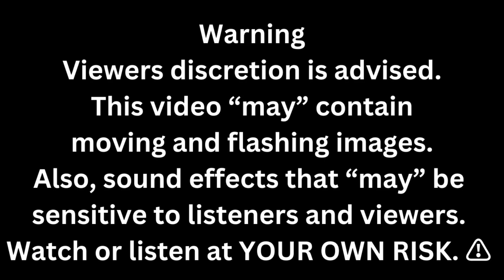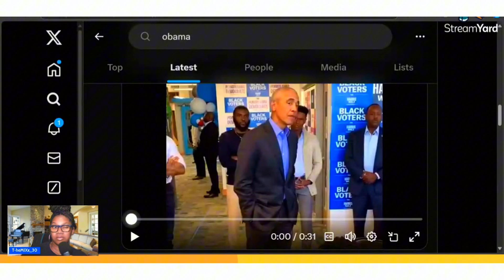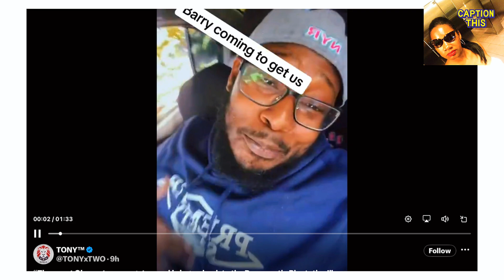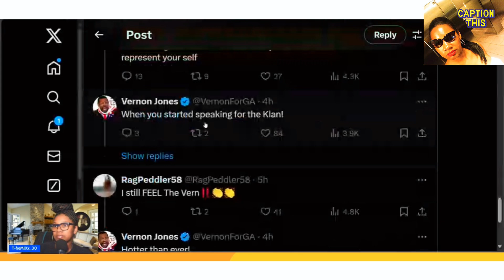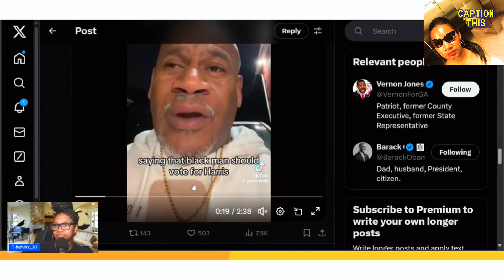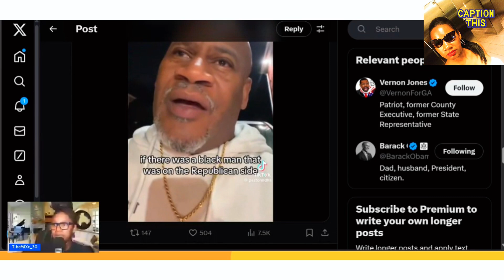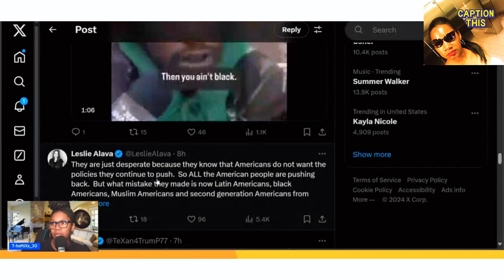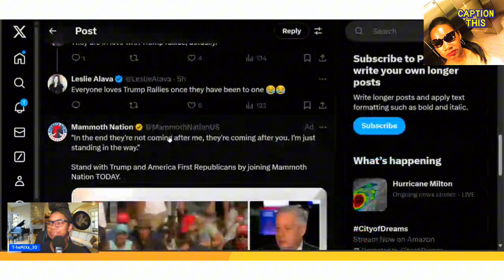⛔️ Trending🤔FORMER POTUS HIT CAMPAIGN TRIAL FOR VP HARRIS+SOCIAL MEDIA REACTS‼️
‼️T-he MIXx_30 REACTS TO FORMER POTUS SPEAK TO VOTERS AND SOCIAL MEDIA REACTS